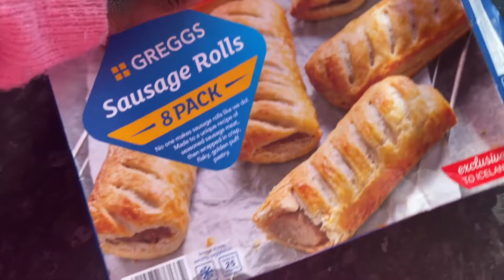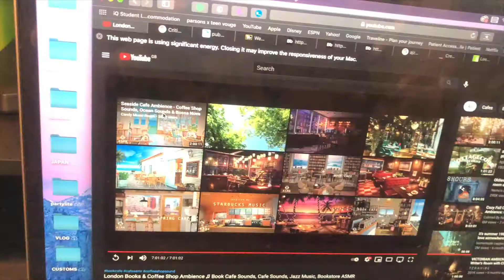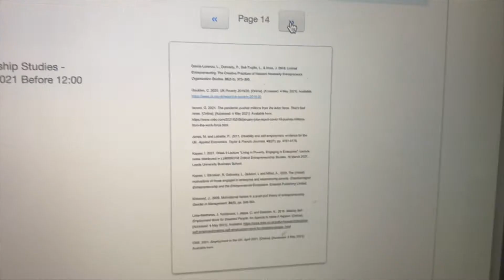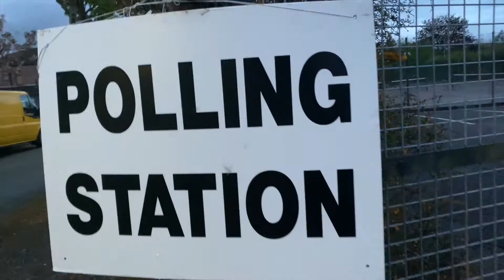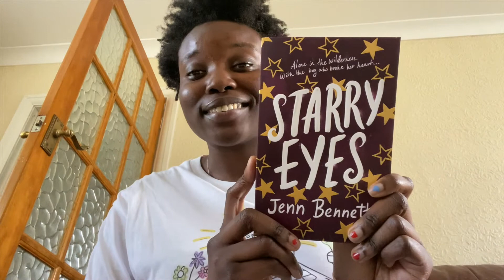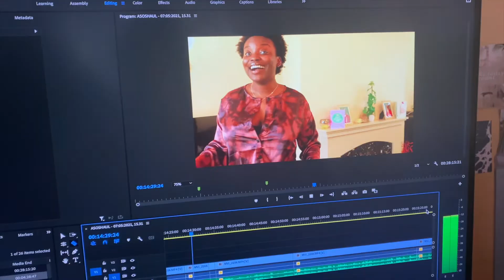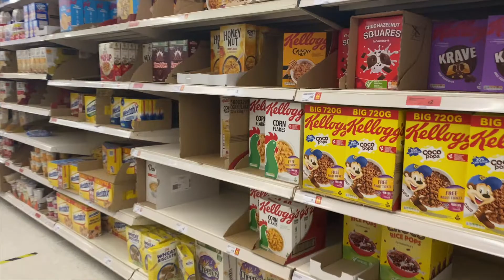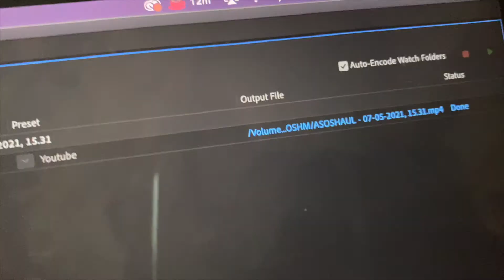pulling another all nighter because i have no concept of time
hey guys, i did another all nighter to write two essays because i'm an idiot.. also a weekend vlog because i do not know when to shut up :)

i had to write two essays for my masters degree and ended up doing another all nighter and i also went to vote and ended up having a load of packages to unbox during this time so i ended up vlogging for like 4 more days lol hopefully i won't have to do an all nighter again but we'll see...

I unboxed things from Nella Rose X Skinnydip, Waterdrop, Oddly coffee and Chamberlain Coffee!!

Oddly Coffee (Use code Freebox to get a free box - but you have to pay £5 shipping)